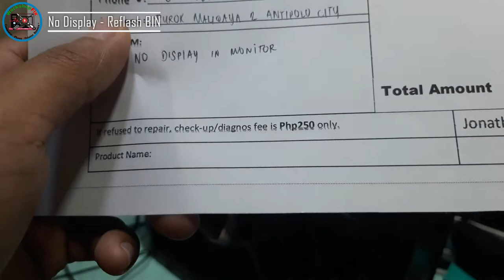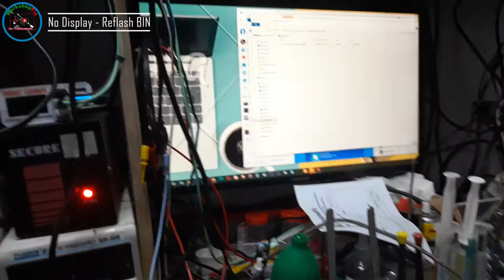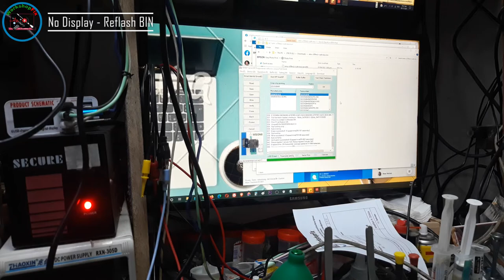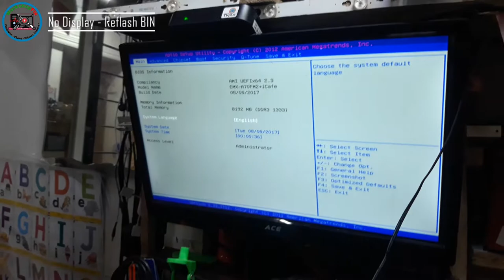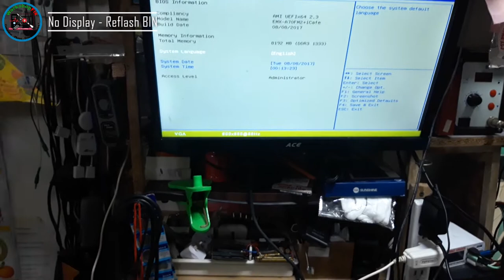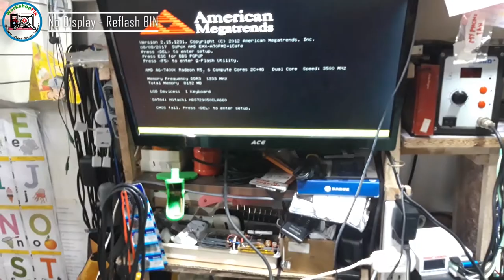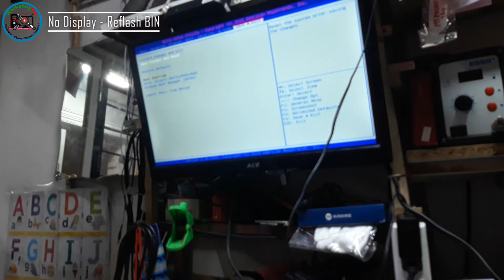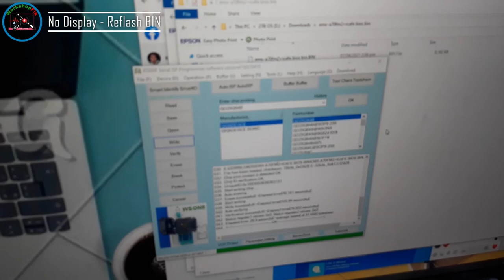Emaxx EMX-A70FM2+iCafe - How to repair no display but still ON, Solve by RT809F bios reflash